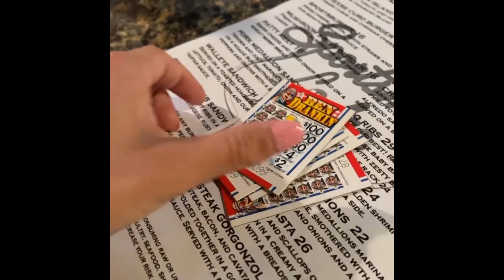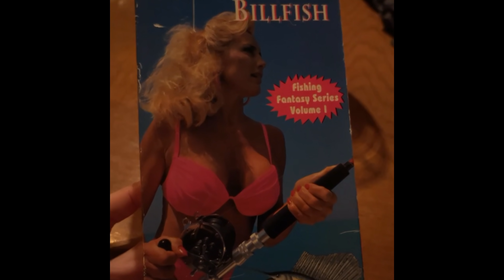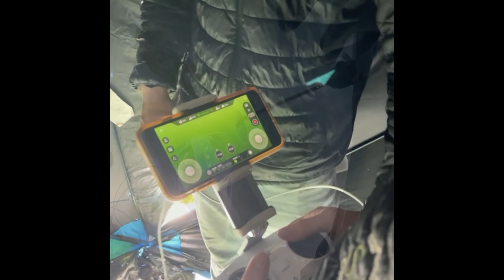OutDoor ADVENTURES IN Minnesota!! PT.2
SUCH AN AMAZING TIME TRAVELING UP TO Minnesota WHERE WE ICE FISHED FOR THE FIRST TIME, GO HOT TUBBING IN A HEATED TROUGH, THROW AXES, LEAEN HOW TO MAKE REAL MAPLE syrup, SUNA ON ICE, snowmobilING.

Nicole's Fishing Bed & Breakfast ONE STOP SHOP all inclusive LODGING located in Venice Louisiana! Water front Properties I'm partnered with 17 Houseboats, condos along with the best cats in the game if you don't already have a charter lined up not to worry we handle that as well. Nicole prepares all of your home cooked meals and what sometimes even goes fishing with clients! Check us out :)

FOLLOW me on other social media’s 😉